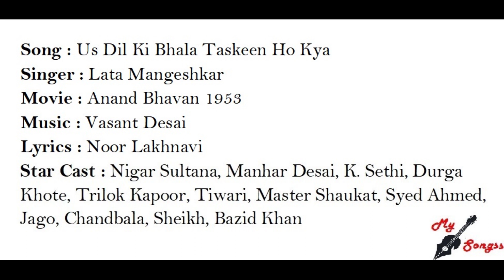Us Dil Ki Bhala Taskeen Ho Kya, Movie : Anand Bhavan 1953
Song : Us Dil Ki Bhala Taskeen Ho Kya
Singer : Lata Mangeshkar
Movie : Anand Bhavan 1953
Lyrics : Noor Lakhnavi
Star Cast : Nigar Sultana, Manhar Desai, K. Sethi, Durga Khote, Trilok Kapoor, Tiwari, Master Shaukat, Syed Ahmed, Jago, Chandbala, Sheikh, Bazid Khan